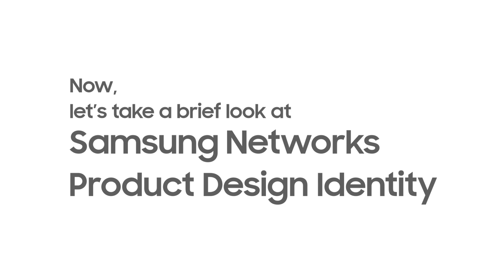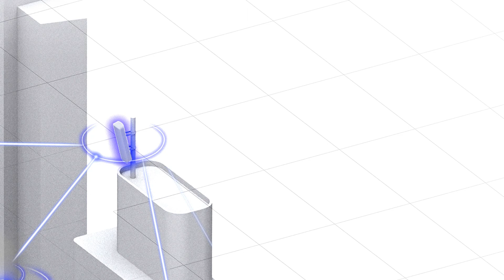Samsung Networks Product Design Identity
Samsung received the internationally prestigious IF Design Award 2021 for our socially sustainable 5G network ecosystem under the 'professional concept' category.
Let's take a brief look at Samsung Networks Product Design Identity.